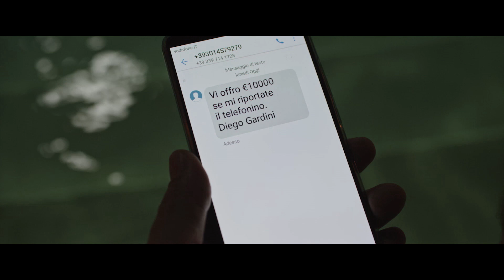MODALITÀ AEREO - Clip "I segreti nel cellulare"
ModalitàAereo il nuovo film di Fausto Brizzi con Paolo Ruffini, Lillo, Violante Placido, Dino Abbrescia e Caterina Guzzanti, dal 21 febbraio al cinema!
Diego (Paolo Ruffini) è un imprenditore bello, ricco, famoso. Tutta la sua vita è dentro un cellulare di ultima generazione. Ivano (Lillo) pulisce i bagni dell’aeroporto, non è bello, non è ricco, non è famoso.  Un giorno, poco prima di imbarcarsi su un volo per Sydney (24 ore di volo), Diego dimentica il telefonino nella toilette vicino al gate. Ivano lo trova… ma non lo restituisce.  Ha un giorno di tempo per cambiare in meglio la sua vita, utilizzando il telefonino di Diego. Dopo quelle fatidiche ore trascorse in “modalità aereo”, le vite di entrambi non saranno più le stesse.

Partecipa alla conversazione